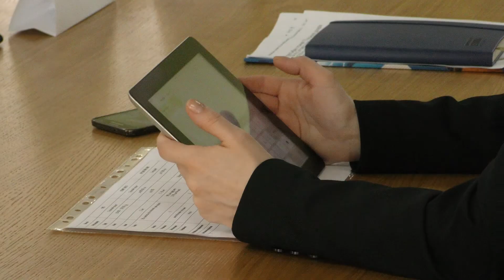У Луцьку відбулася зустріч "Банки для бізнесу"